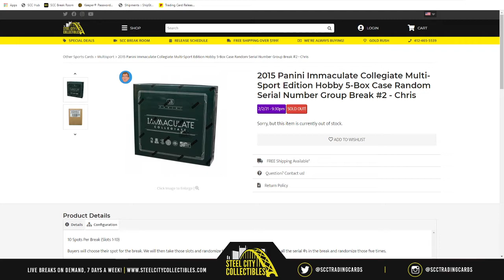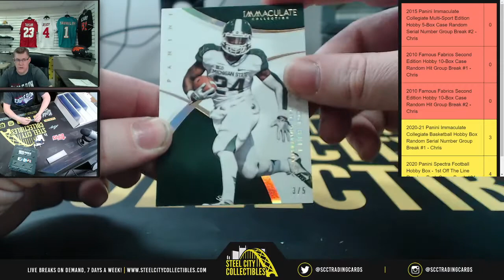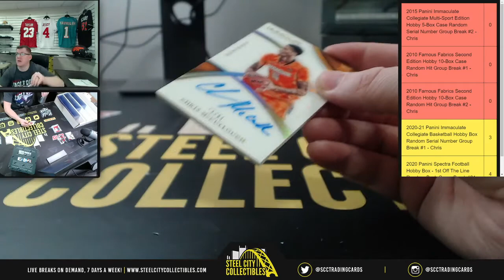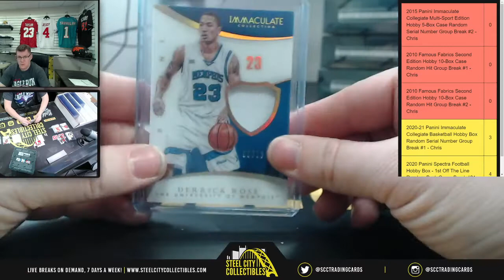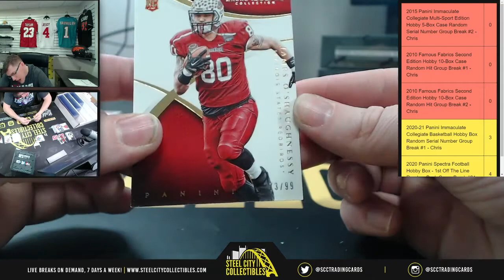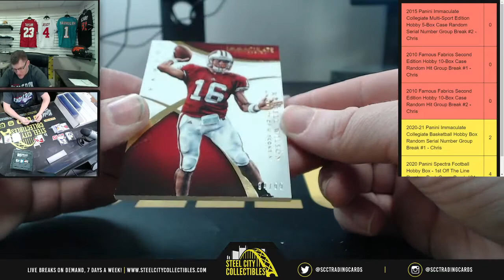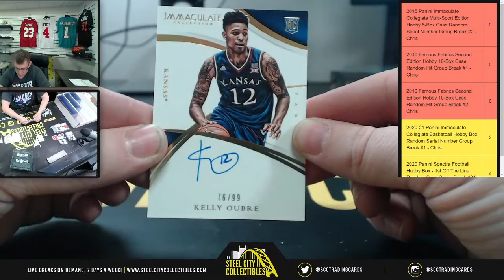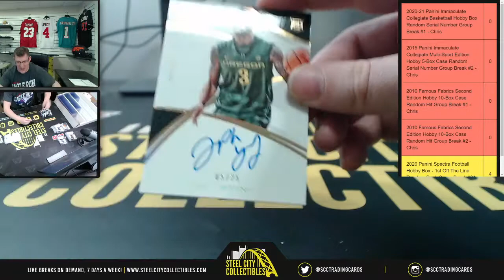2015 Panini Immaculate Collegiate MS Hobby 5-Box Case Random Serial Number Group Break #2 - Chris